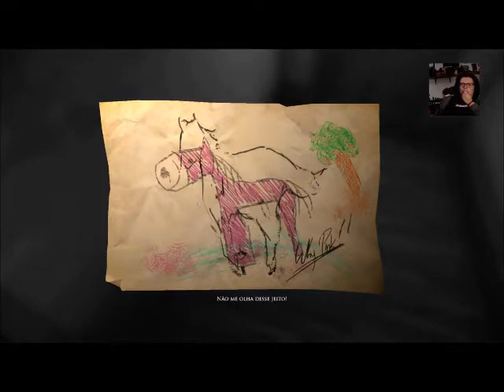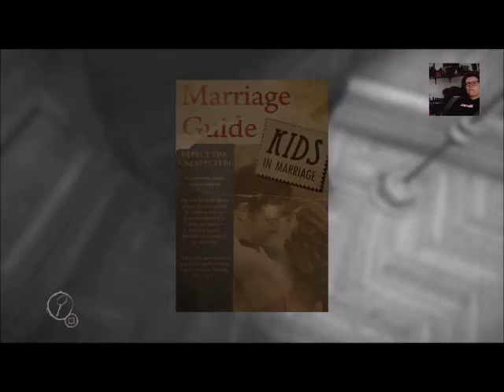Layers of Fear Master Piece Edition #7 | "Ignore Her" Mas eu não ignorei...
Em Layers of Fear, o jogador controla um pintor perturbado psicologicamente que procura terminar sua obra-prima enquanto anda por sua mansão vitoriana e descobre segredos sobre a família e obras do artista. A jogabilidade, apresentada em primeira pessoa, é fortemente motivada pelo enredo e apresenta vários puzzles (quebra-cabeças) e elementos de exploração.

AJUDA O CANAL, PODES DOAR AQUI